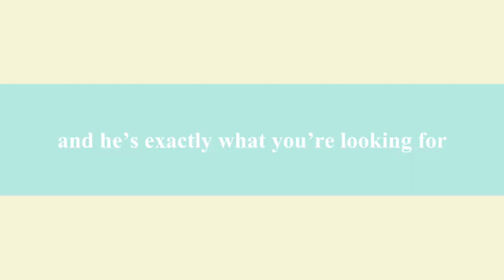C.W. Studios Trailer 29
Join us!

C.W. STUDIOS

TAKE THE C.W. STUDIOS TOUR

READ "THE C.W. STORY"

CONTACT C.W. // C.W. STUDIOS